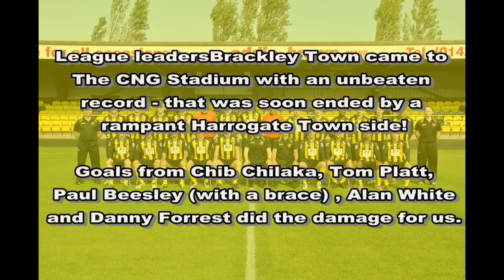Danny Forrest Interview.wmv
Danny Forrest of Harrogate Town AFC talks to Jonny Lally following Town's excellent 6-1 victory over Brackley Town